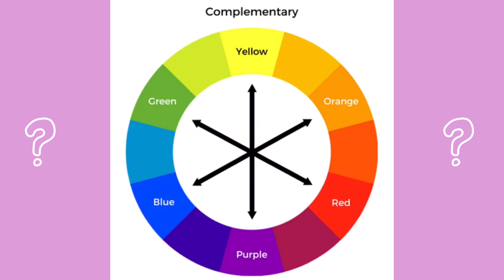Week 2: Episode 1 - Beth Morisot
Beth Morisot